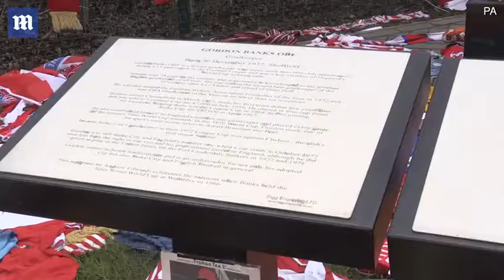Fans turn out to pay respect to World Cup winner Gordon Banks